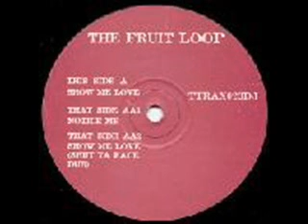THE FRUIT LOOP SHOW ME LOVE